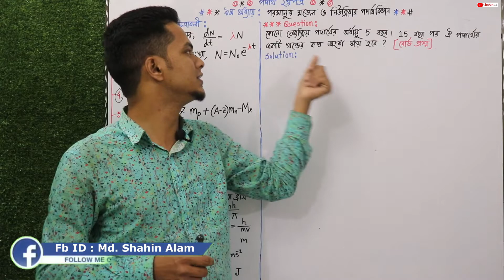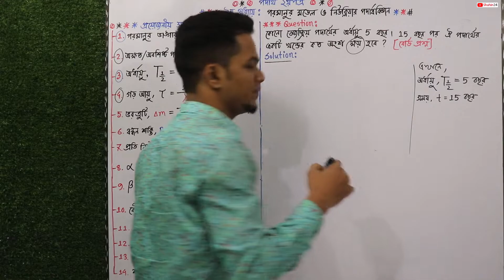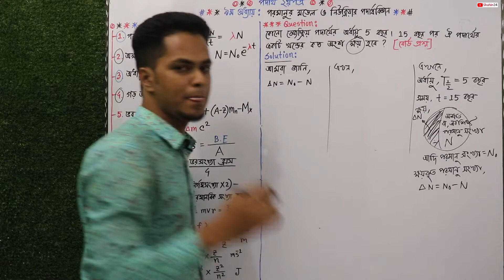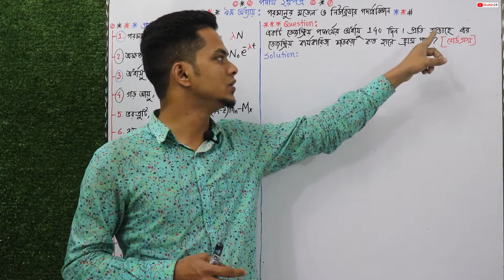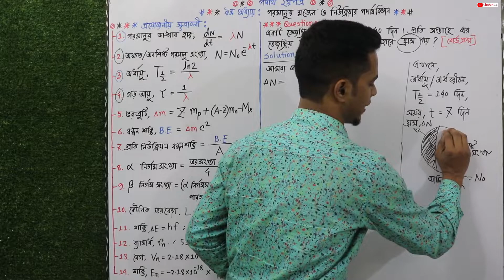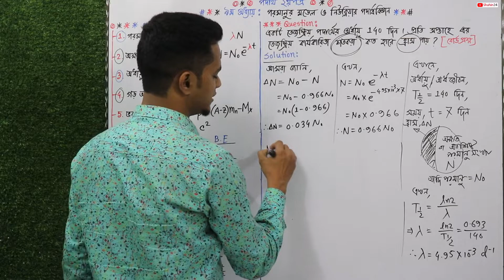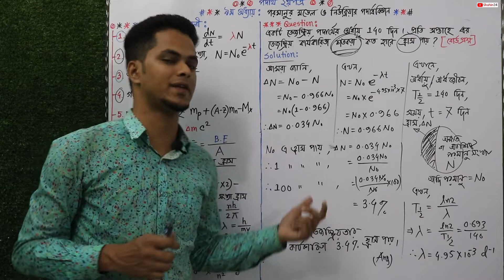07.পরমানুর মডেল ও নিউক্লিয়ার পদার্থবিজ্ঞান | বোর্ড প্রশ্ন সমাধান | hsc physics 2nd paper chapter 9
hsc physics 2nd paper chapter 9 : পরমানুর মডেল ও নিউক্লিয়ার পদার্থবিজ্ঞান
গুরুত্বপূর্ণ বোর্ড প্রশ্ন সমাধান (Board exam question solve) & admission question solve hsc admission Helpline: 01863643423